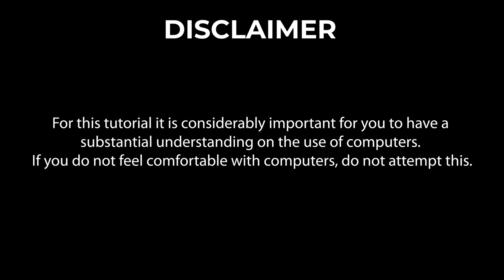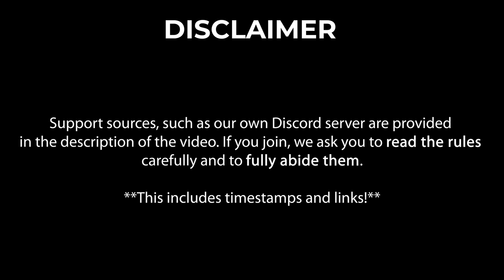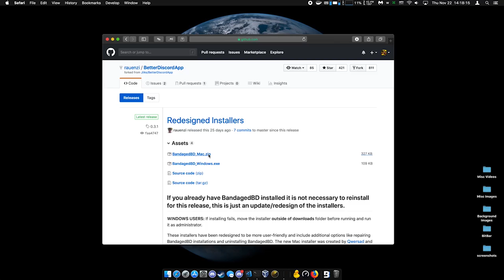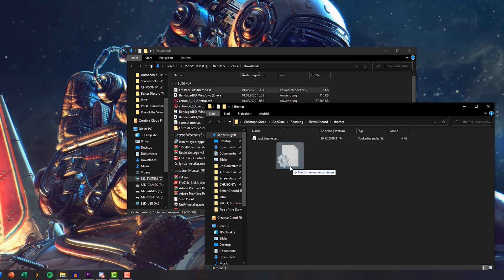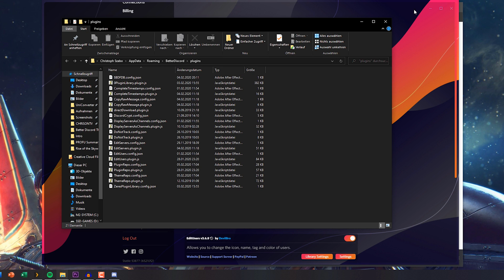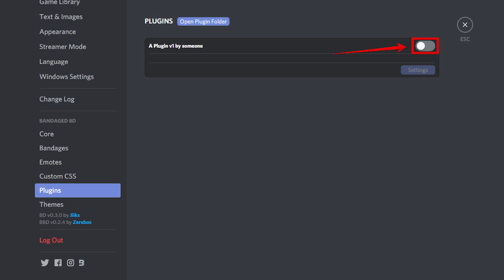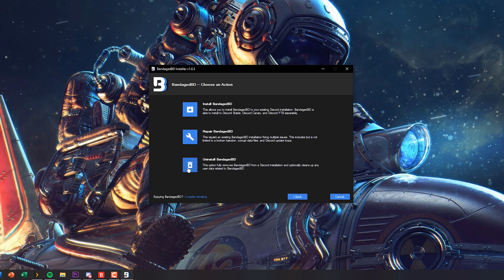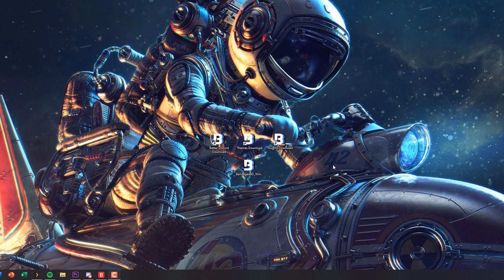HOWTO | INSTALL BETTER DISCORD WITH THEMES & PLUGINS (2020 UPDATE) | MAC OS & WINDOWS | ENGLISH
Timestamps:
00:07 - Introduction & Disclaimer.
01:43 - Downloading Better Discord.
02:34 - Installing Better Discord.
03:30 - Installing Themes.
05:13 - Installing Plugins.
07:09 - Troubleshooting & Uninstalling.
09:14 - Final Words.

Frequently asked questions (please don't ask these, you will be ignored):
Q: (Recent issue): I installed my theme in the correct folder and as a correct .css file, why does it still not show up in Discord?
A: Just go into Discord and press CTRL + R, it will reload the client and the themes will pop up!

Q: My installer gets stuck on "renaming directory", what do I do?
A: All you have to do is close the installer and run it as an administrator, that way it has enough permissions to rename the directory accordingly.

Q: Do others on the same server see the theme, or do I only see it?
A: Only you see the theme, if you want to sync themes with others use something like Google Drive and share the account, but I won't help you set that up.

Q: Do I get banned for using this?
A: If you use the sources I provided, you shouldn't get banned. However, I strongly recommend for you to watch the disclaimer section of this video at: 00:47

Q: Is this a virus? It gets detected by my antivirus as one.
A: No, it's not. But I leave it up to you to decide if you want to bypass you're antivirus. The application is unsigned and therefore detected as a virus. Here is a recent report from VirusTotal

ALSO: Shrattly is my channel moderator, and he is there to help me out with comments I can't reply fast enough to.